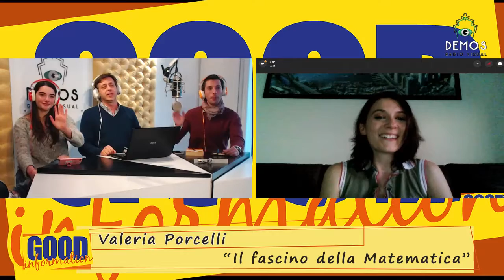Valeria Porcelli Estadísticas del Mundial al cierre de la fase de grupos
GOOD Information, Buenas Fuentes, Buenos Mensajes, la tarde en DEMOS Radio Visual. Mario Oneto, July Sanchez, Caro Mollo, Mica Blanco y equipo. Columnistas, entrevistas, comunicaciones en directo muy interesantes. seguilo